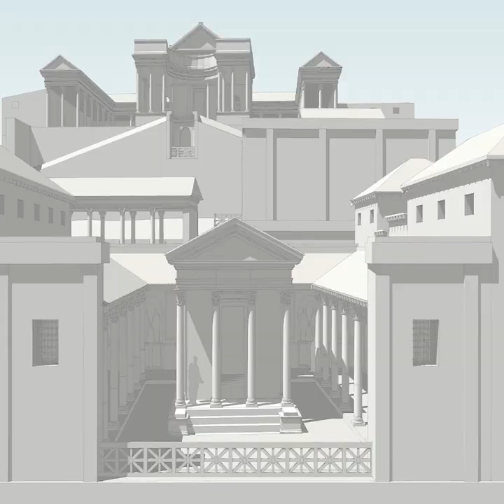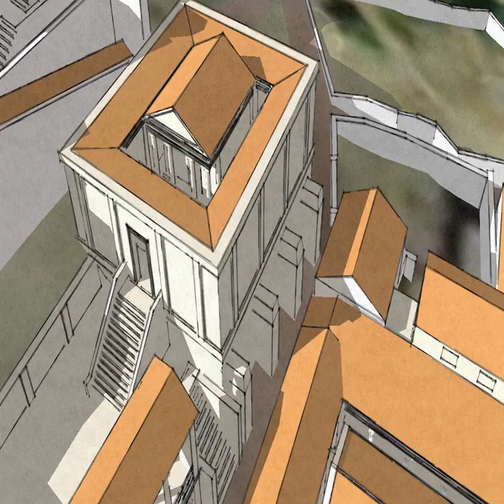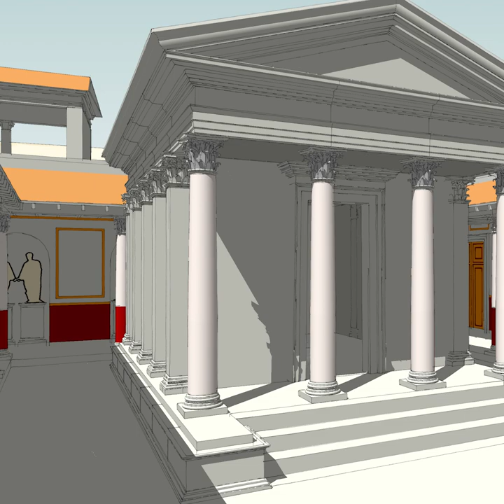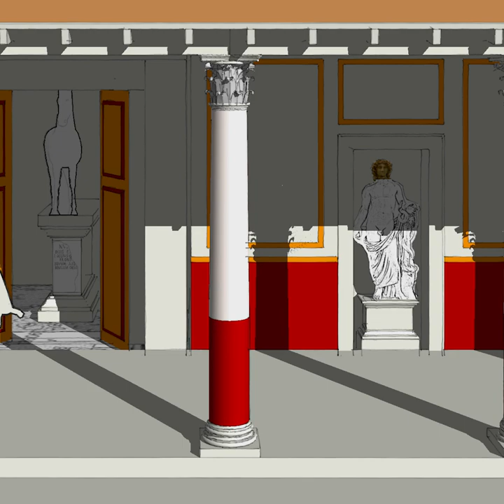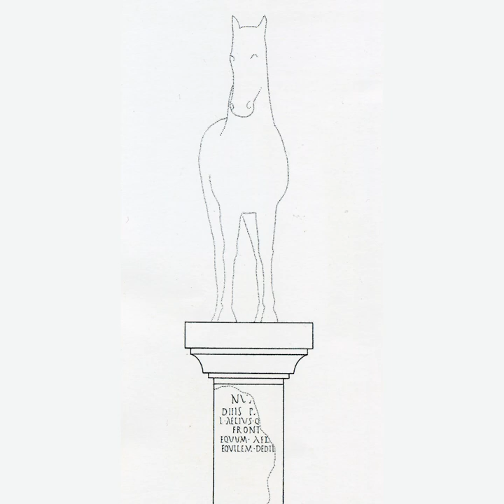Enclave Arqueológico de Munigua (Villanueva del Río y Minas, Sevilla)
Los mini-documentales de Enclaves Culturales de Andalucía nos transportan hoy a la historia de Munigua, de la mano de Camino Fuertes.

El Municipium Flavium Muniguense se emplaza en la serranía sevillana en una zona de tradición histórica minera. Sus orígenes se remontan al siglo IV a.C., aunque es la ciudad de los siglos I-III d.C. la que confiere al espacio arqueológico la imagen que hoy se puede contemplar.

Domina la ciudad el imponente Santuario en terrazas que se yergue majestuoso sobre el paisaje que lo circunda, dedicado al culto de Fortuna y de Hércules. A sus pies, alrededor de un urbanismo distinto al habitual de las ciudades romanas, se alzan los edificios y espacios públicos, privados y sagrados que le dan forma.

¿Quieres saber más? Visita la web de Enclaves Culturales de Andalucía